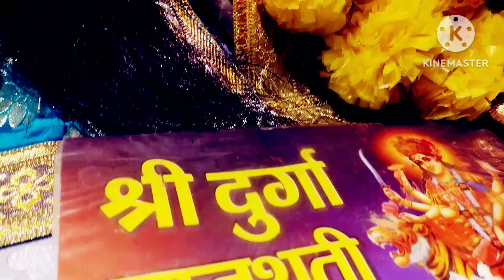सरदीय नवरात्रि 2023 श्रृंगार दर्शन🥰🥰🥰🥰🥰 navratri jhanki darshan///मां का अद्भुत roop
नवरात्रि का 4 दिन माता कुष्मांडा की पूजा की विधि 📿📿📿📿मां कुष्मांडा की पूजा कैसे करें?navratri